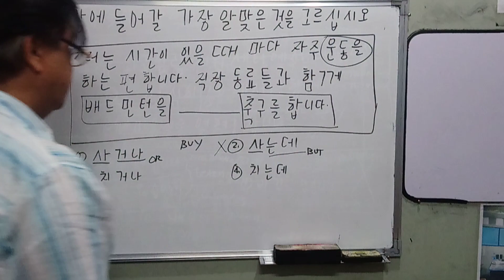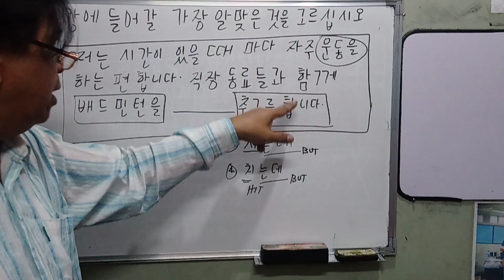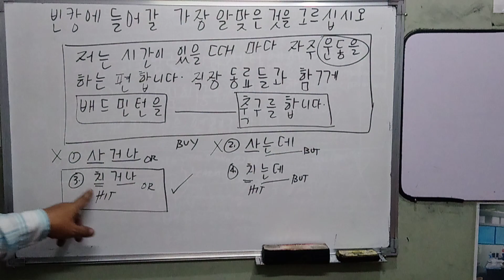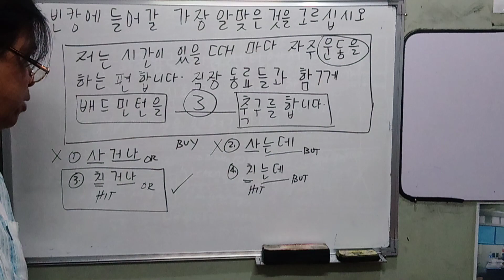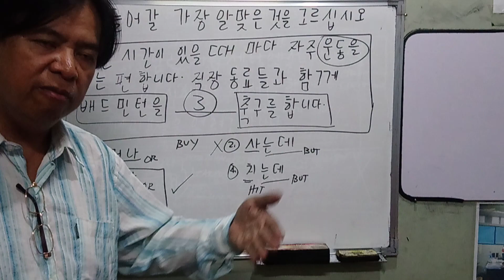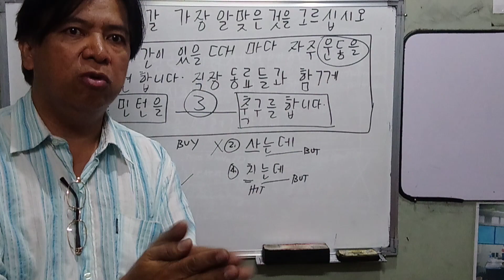EPS TOPIK EXAM (PBT/CBT/SCBT) TECHINIQUES/TEKNIKS/HACKS 14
ReymundoOficial free korean tutorial# EPS TOPIK